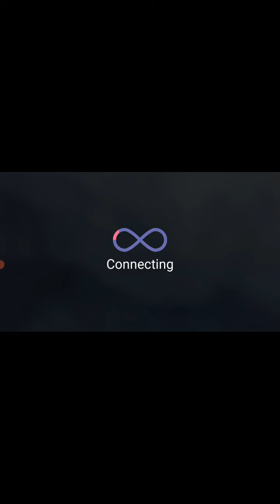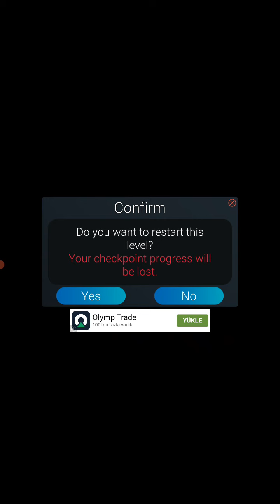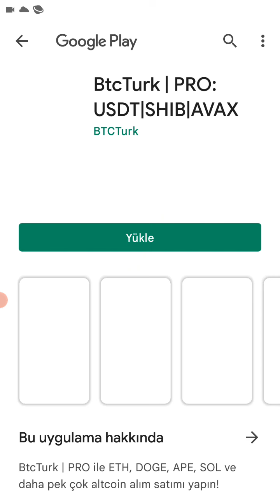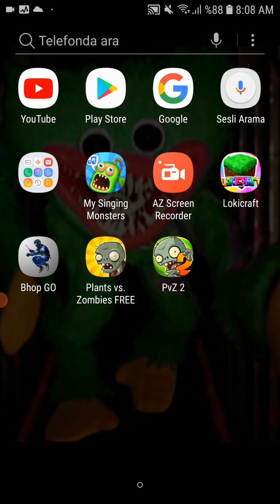21 Haziran 2022